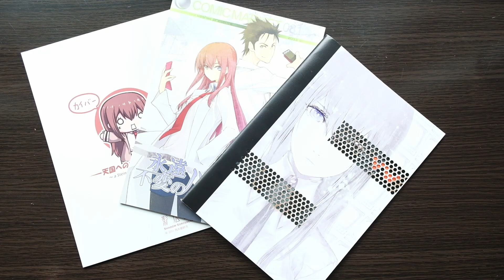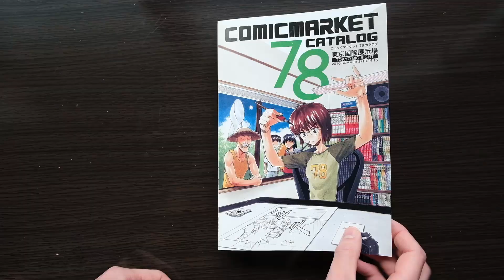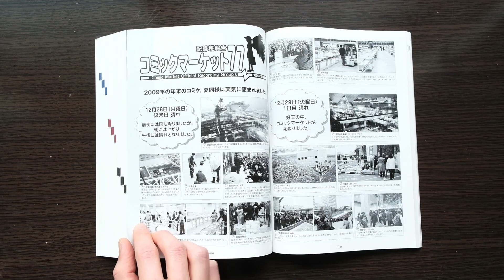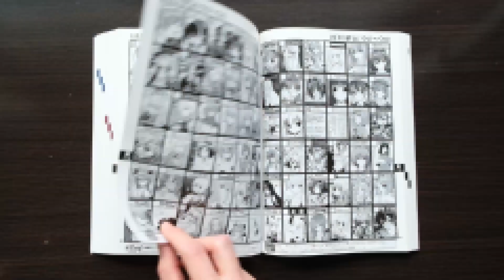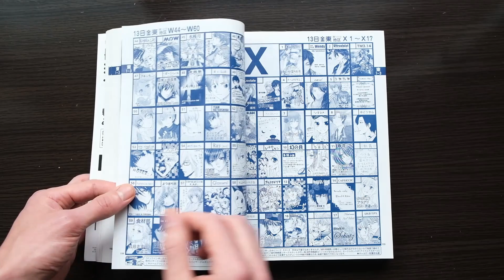I bought the most OBSCURE Steins;Gate Doujinshi (and also like 20 h**tai)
Steins;Gate doujins are awesome. Here's a look into the world of doujins with the REAL Comima, the massive weeaboo convention known as Comiket. It's insane. I have to show you this.

Hey friends! Love Steins;Gate? You're in the right place. Welcome my series breaking down the characters, story, and themes of every episode of Steins;Gate so we can truly understand every part of this masterpiece.

Assuming you are here from the future with the power of time travel, no need to watch them in order—jump in wherever piques your interest! These videos aren't going to be reaction videos, but rather essays on the broader themes of Steins;Gate, using the events of each episode as a foundation to explain my ideas. If you happen to watch every one of them (thank you btw), by all means watch in order, I will be going through the story from start to finish so this is hopefully the perfect rewatch companion, but don't feel like it's necessary!

This is Steins;Gate Episode 21: Comiket (Comima).